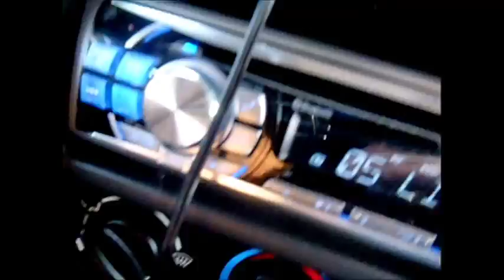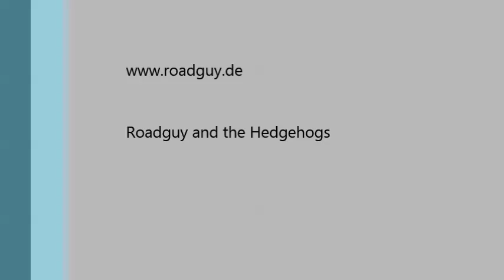Motörbike by "Roadguy and the Hedgehogs"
Hier ein kleines Video von R`n`H on the Road

Der Song im Hintergrund "Motorbike" wurde an dem Abend Live aufgenommen...

Viel Spass!!!

written and composed by Georg Klopf